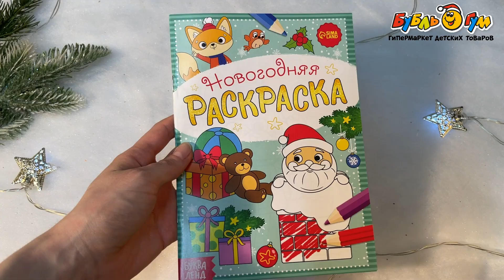Раскраска Подарки Деда Мороза новогодняя